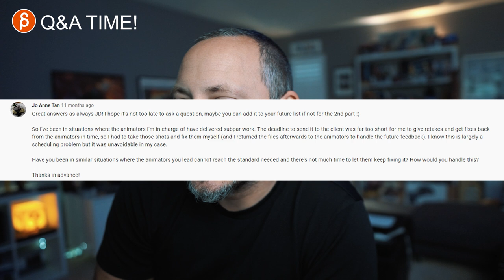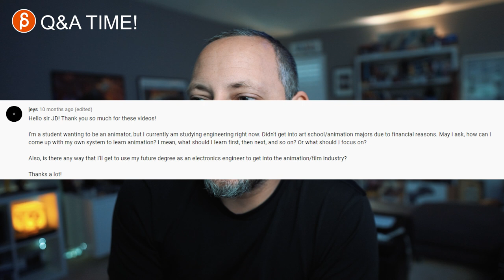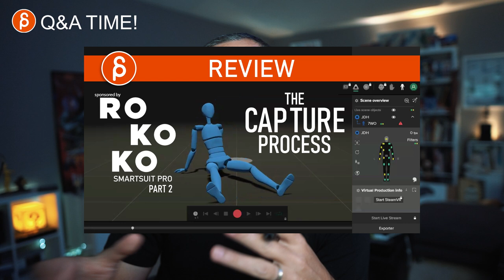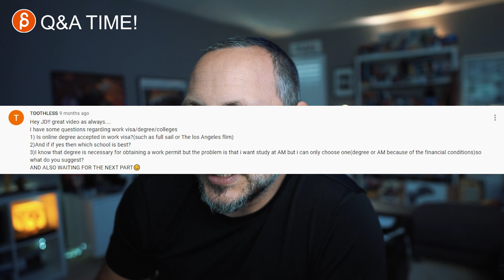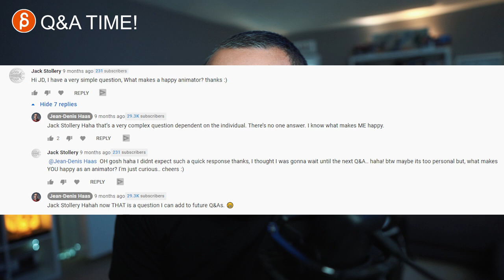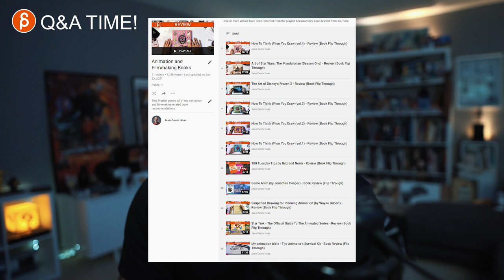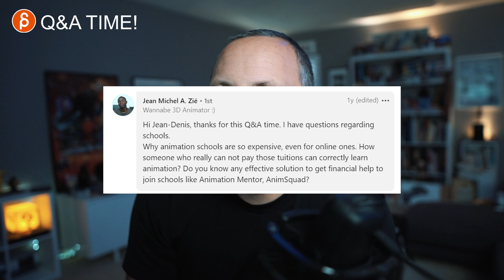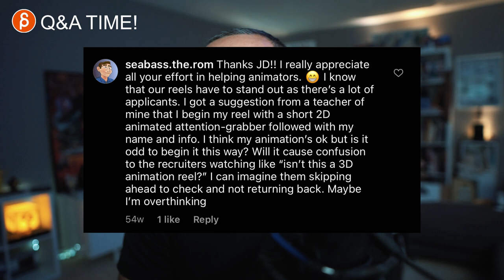Animation Q&A - ANSWERS - part 7 (2021)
This is part 7 and the last part of the Q&A answers covering a wide range of topics! Thanks for all the submitted questions! Next "Do You Have Questions?" will be coming up in a month or two? Will see how the schedule goes.